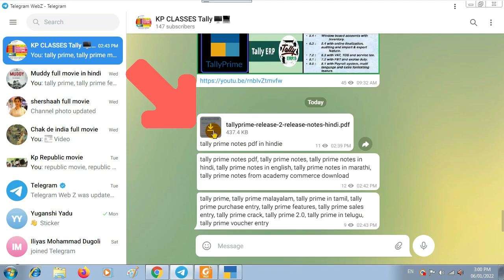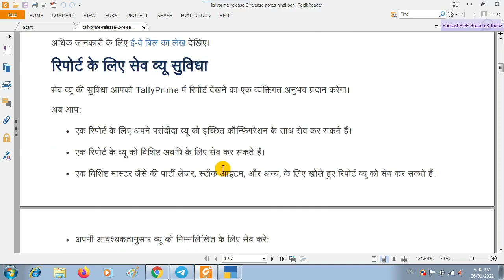Tally prime notes pdf | tally prime notes in hindi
Welcome in KP Classes

tally prime notes pdf, tally prime notes, tally prime notes in hindi, tally prime notes in english, tally prime notes in marathi, tally prime notes from academy commerce download